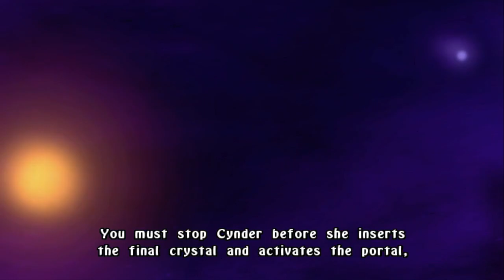The Legend of Spyro A New Beginning - Part 20